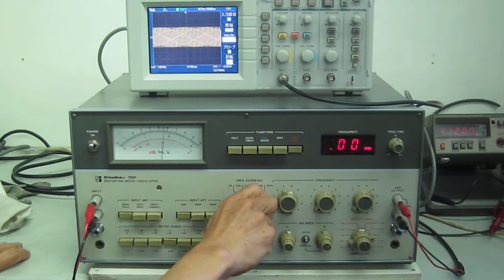ShibaSoku 796F Linkage distortion rate Measuring instrument動作確認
この歪率計で外部発振器より信号（1kHz/500mV正弦波、三角波）を入力し、その歪率（2％以下）を測定確認しました。また内部発振部の信号の出力波形とレベルをオシロにて確認しました。